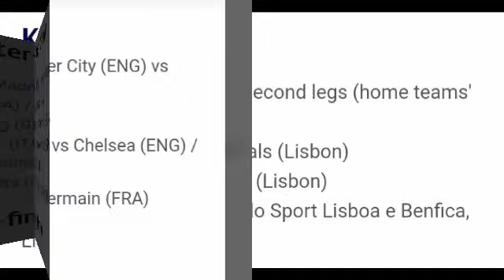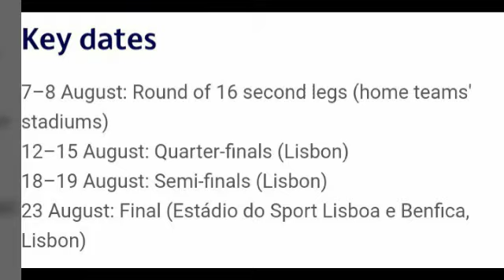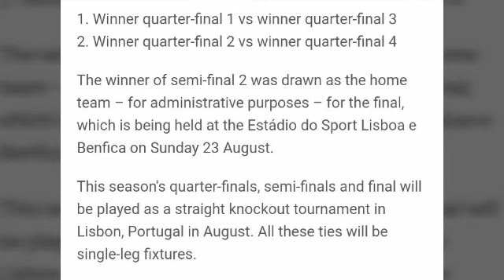Champions League Quarter Finals And Semi Finals Draw